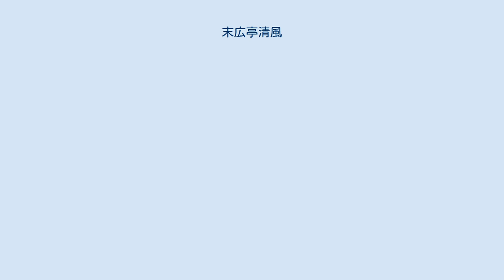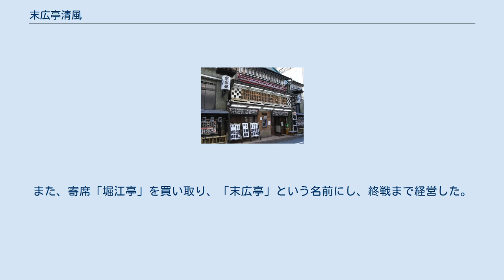末広亭清風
新宿 末廣亭（2008年7月5日撮影） 末広亭清風（すえひろてい　せいふう）は明治初年の浪曲師。
今に残る色物の寄席「新宿末広亭」の主人として名が残る。
 出身は一説に名古屋。
中京節の大家として、覇を唱えた。
前名を吉川辰次と言い、吉川辰丸から初代末広亭辰丸、次いで末広亭清風または清翁と名乗り、末広亭派を樹立した。
「祐天仙之助」などを読物としたが、美しい男前で、舌が長く垂れるように口を開いたまま語っていく中に、品の好いユーモアが滲み溢れた。
男っぷりのいい上に、大へんな着道楽で、夏も汗をいとわず、いい拵えをしてゾロゾロ練り歩く。
しかも、少し着ると飽きっぽくてすぐ人にゆずってしまう。
浅草の古着屋で気に入ったものを見つけ、自分の着ていたものをそっくり脱いで、それを買ってきたなどの逸話もある。
あまりいい装をして歩くので人だかりがし、往来止めになったバカバカしい出来事もあった。
ふんどしは不潔だということで、紙こよりで男根を包み上げ、使い捨てたという逸話が、子供の時分より懇意にされていた三遊亭圓生の談話としてその著書『寄席切絵図』に描かれている。
また、寄席「堀江亭」を買い取り、「末広亭」という名前にし、終戦まで経営した。
今の「新宿末広亭」である。
門下には、人呼んでハイカラ辰丸（二代目末広亭辰丸）がいる。